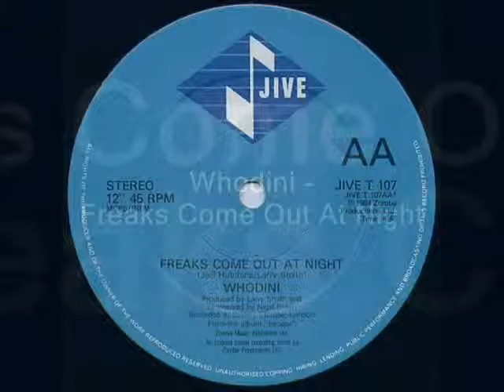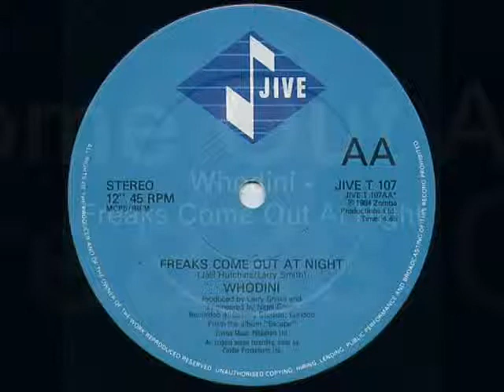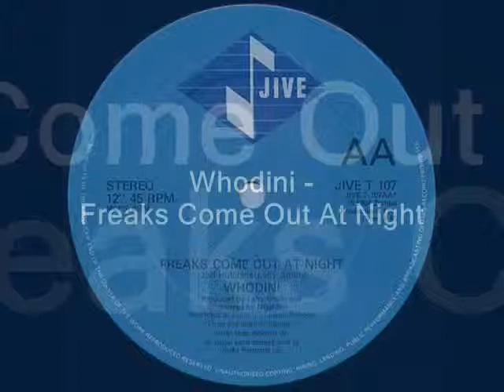Whodini Freaks Come Out At Night